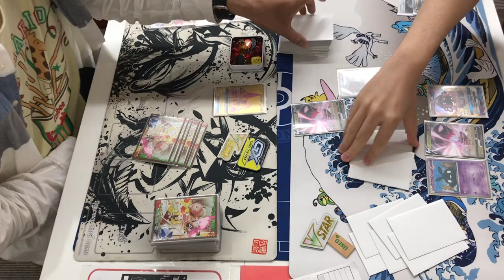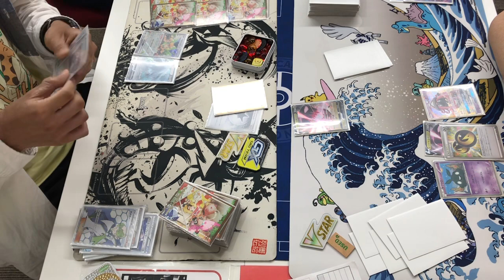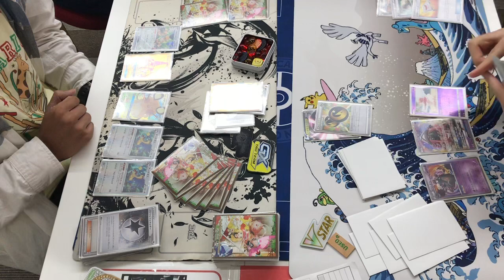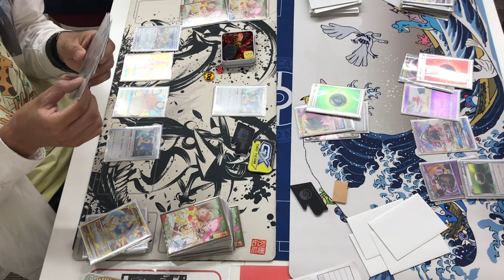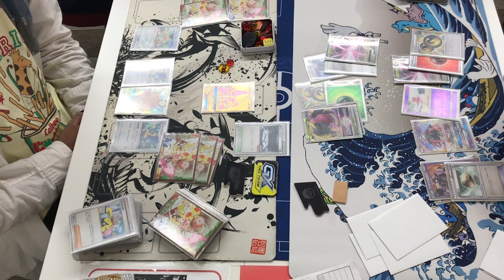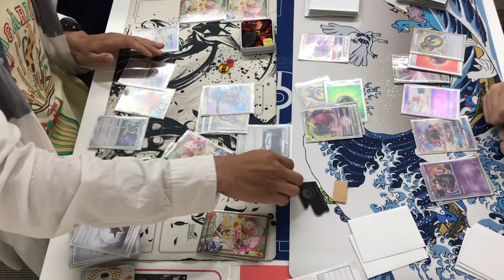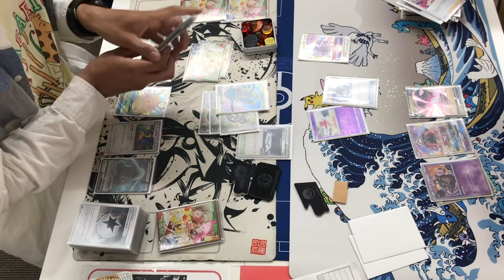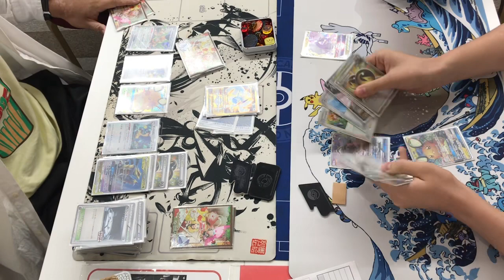【22名エクストラバトル決勝】ドラゴンルギア VS ドラゴダスト 9/16 夜 エクストラバトルの日